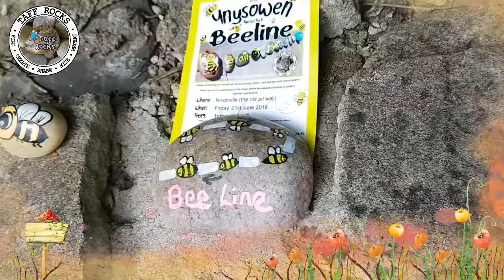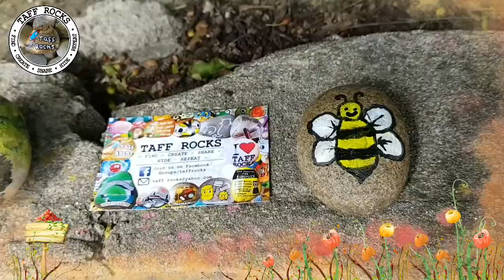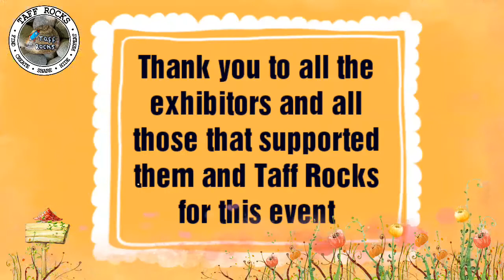The Ynysowen Beeline Exhibition 2019 - by Taff Rocks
On the 21st June 2019, Taff Rocks hosted an exhibition of bumble bee inspired painted rocks.

The event was designed to get different generations and communities working together toward one common goal.

Children and families of Aberfan, Merthyr Vale and Mount Pleasant painted loads of bee rocks and were joined by members of Lichfield Kindness Rocks, families and friends from as far afield as Norfolk plus inspiration from friends of Taff Rocks in the USA.

The figures of what was collected, added and eventually exhibited is listed at the end of the video.

We wanted to reach 200 rocks and a one hundred foot line, check out what the final figure was in the video.

This video has been put together from five different videos of each section of the line. Each and every bee rock, that formed part of the exhibition, can be seen in there, we hope you can see yours.

Yes, it's a very long video, over four and a half minutes long, but this was the shortest we could get it to give every bee rock its moment of fame!

Taff Rocks have so many people and organisations to thank, here are just a few, in no specific order:
Members and friends of Taff Rocks, old and new from everywhere, including UK, USA and Europe
Invest Local Ynysowen
Aaron from St John's Ambulance
Sam from Eggseads
Lynne from H-Factor
Jake from Keep Wales Tidy
Mike from Skyline / Imagine My Valley
The members of Afon-Gwreiddiau
The residents of Nixonville, Merthyr Vale
Celtic Motorcycles, Neath
Owl's Nest Cafe, Llandovery

The rocks left behind, following the exhibition, were transported to the Taff Rocks Painted Rocks Garden and Trading Post.

This trading post is open to the public and other rock painting groups are welcome to leave, share and trade their rocks to take on journeys and set free or keep. As long as they don't mind sharing a photo on our Facebook Group (not the page).

This channel is independently funded. No funds from Taff Rocks the organisation are used to help this channel grow.
Our Amazon Wishlist

Please consider sponsoring / donating to Taff Rocks to help us become sustainable and run more community workshops:
This can be done safely and securely via Golden Giving

Taff Rocks would like to thank all our volunteers, supporters and sponsors.
We would also like to thank Invest Local Ynysowen who have helped us with grants to run community workshops in the Ynysowen Area.
We also run workshops out of the Ynysowen Area, which are dependant on donations and sponsorship from people just like you.

All our workshops provide everything needed to create some amazing rock artwork from the rocks, paints etc, right down to pencils and aprons